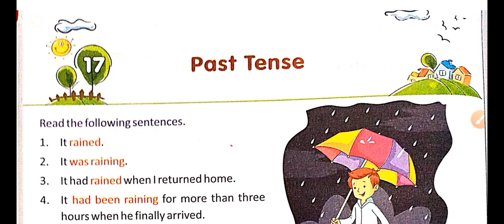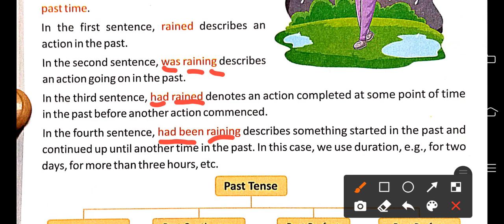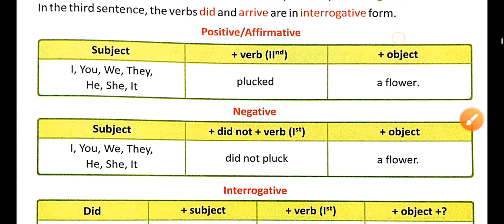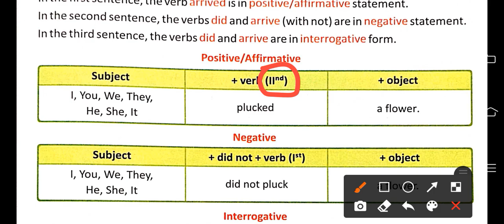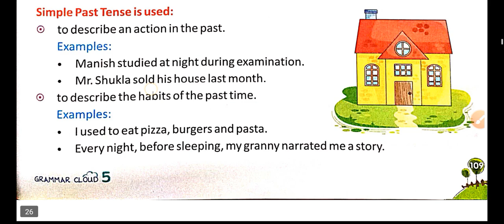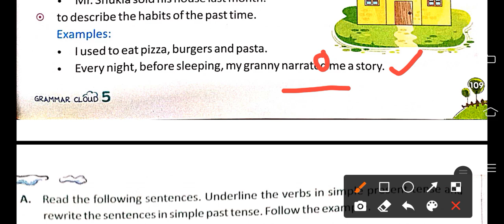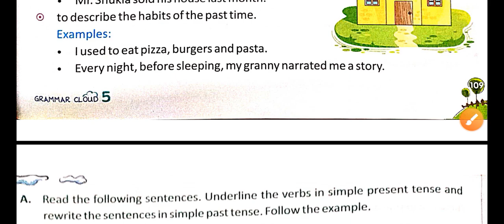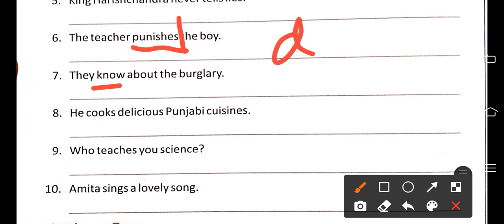10th-Day Past Tense for class V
Hello friends, today I am gonna tell you about Past Tense for class V
Thanks for your precious time, keep learning by watching 'English with Bakhshi'

                                                                Discliamer
Copyright Disclaimer Under Section 107 of the Copyrigh Act 1976, allowence is made for "fair use" for purposes such as criticism, comment, news reporting , teching scholarship, and research. fair use is a use permitted by copyright statue that might otherwise be infiring.Non-profit, educational or personal use tips the balance in favor of use.